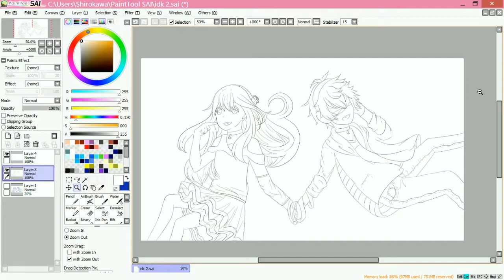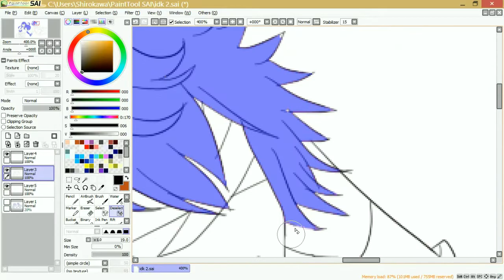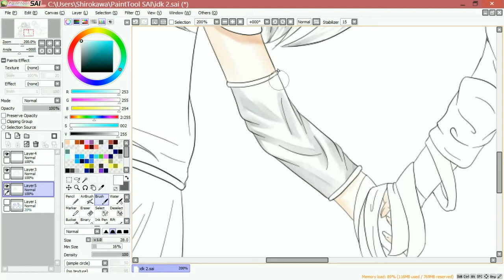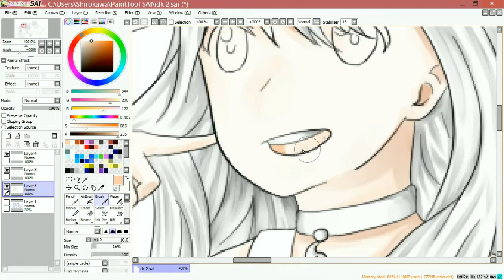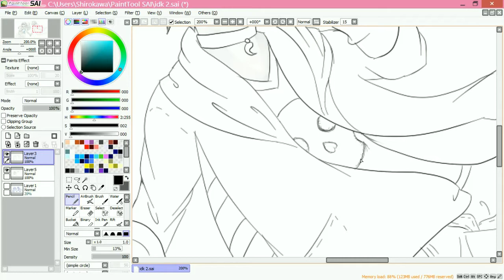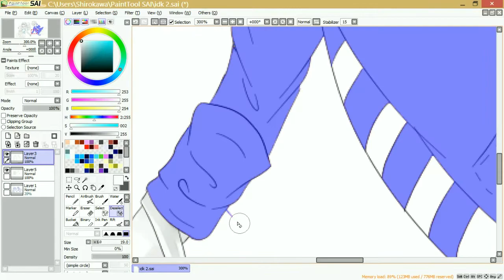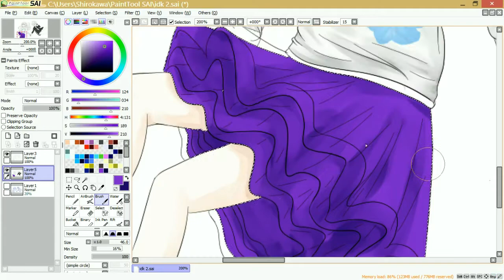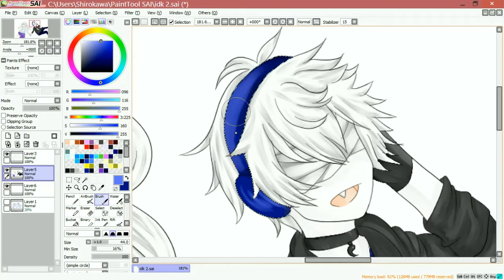OCs speedpaint! Midako and Minato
Hello, this is my first video and also my first speedpaint. Hope you enjoy this video!!

Musics :
- Between Human and Robots (Nano list ep.52)
- Hello, how are you? (Hatsune Miku)